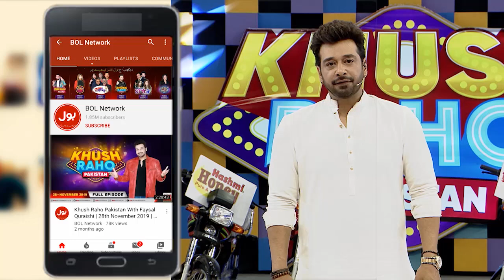Dumb Charades | Khush Raho Pakistan Season 9 | TikTokers Vs Pakistan Star | Faysal Quraishi Show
Dumb Charades mein hui dono teams ke darmyan jang. Saray contestants nay ki poori Koshish Khel kay saath insaf karnay ki.  Nabil, Dua Waseem, Esha, Zain baloch, Muskan, Abdullah nay Khela apni teams kay liay.

Nabil, Dua Waseem, Esha, Zain baloch, Muskan, Abdullah Played for their teams to get points.Each contestant tried thier level best to win this segment.